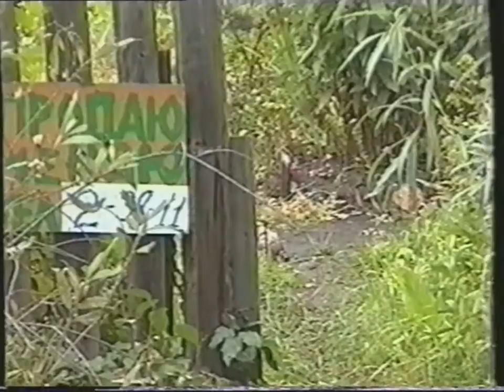На даче у родителей 2002 год. Часть 3.